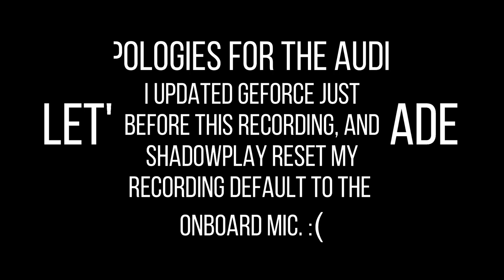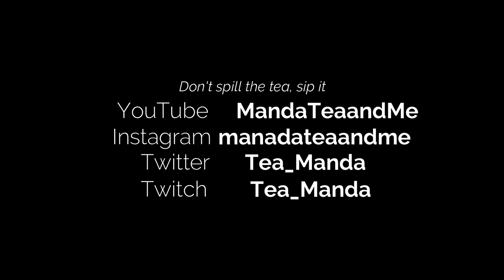Let's Play Eastshade Episode 03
Settle in with a cup of something cozy and join me as we try to help a Waterfox get medical attention. We also will try to earn our three letters of recommendation so we can enter the city of Nava.

Tea of the Day: Tejava Unsweetened Tea with Lemon